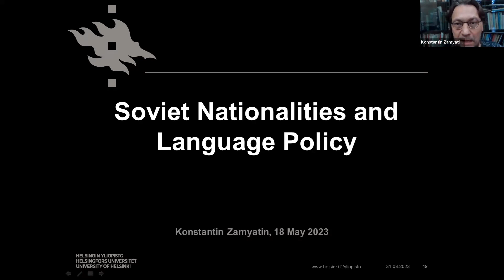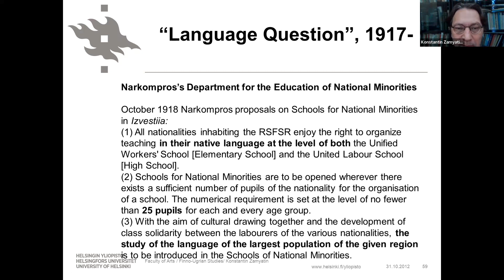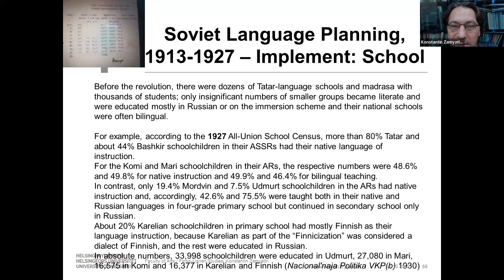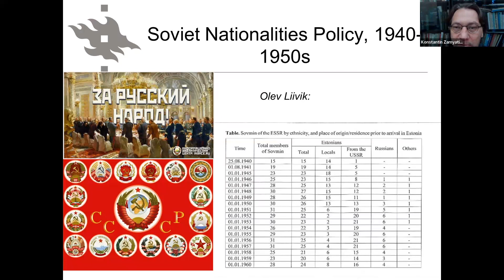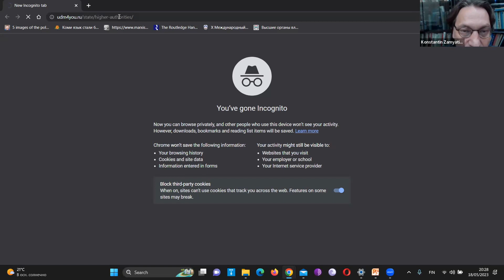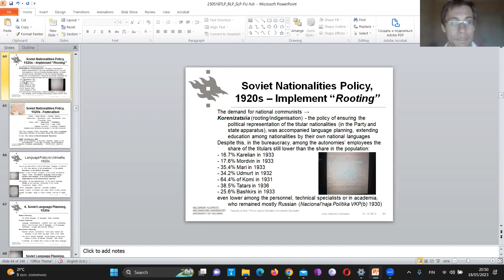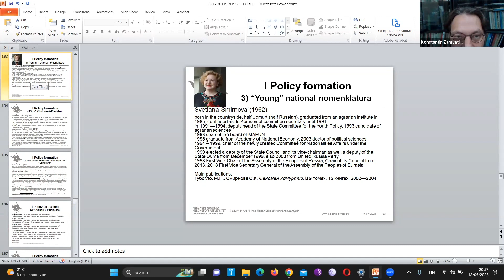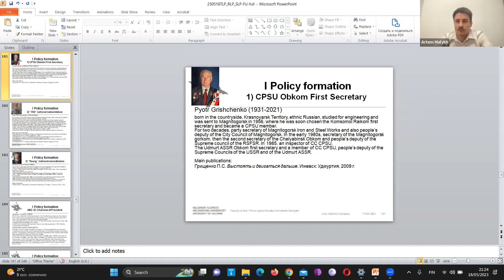Языковая политика СССР в отношении финно-угорских языков | Константин Замятин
Политолог и специалист по языковой политике Константин Замятин рассказал о принципах советской языковой политики и её влиянии на языки финно-угорских народов.

Эпизоды:
00:00 Вводная часть
02:29 Вступление лектора
03:49 Царский период
06:52 Школьная система
08:30 Русификация
10:54 Марксизм и национальные вопросы
14:44 Языковой вопрос
15:45 Советская национальная политика
17:51 Языковой вопрос
18:59 Проблема национальной политики
21:21 Деятели
22:32 Цели национальной политики в 1920-х
23:44 Автономии
26:51 Коренизация
29:58 Федерализм
33:11 Языковая политика в Удмуртии в 1920-х
37:50 Братство народов
41:29 Национальная политика в 1930-х
42:51 Национальная политика в 1930-х - 1940-х
43:21 Языковой вопрос
44:59 Языковая политика в Удмуртии
48:01 Кадровая политика
51:24 Реформы
55:15 Опыт Удмуртии и итоги
57:33 Q/A: Эстонские школы
58:07 Q/A: Разделение на нации и народности
58:54 Q/A: Деление территорий вне зависимости от языков
01:01:02 Q/A: Ориентация на изучение языка с нуля в учебниках, а потом их исчезновение
01:54:55 Q/A: Работы Кузьмы Куликова
01:05:46 Q/A: Оценка прогрессивности финно-угорских народов
01:08:43 Рекомендуемые источники от лектора
01:09:13 Q/A: Критерии для присуждения автономии?
01:10:55 Q/A: Как рассматривались финно-угры?
01:14:00 Q/A: Статистика
01:19:57 Q/A: Разделение на группы и статус
01:24:42 Планы на будущее
01:25:05 Q/A: Репрезентация языков в общественности
01:28:05 Q/A: Изменения в период перестройки и после
01:31:46 Q/A: Референдум в Эстонии
01:32:03 Планы на будущее
01:34:09 Q/A: Саамы. Языковой вопрос. Проблемы современности
01:43:58 Q/A: Как получилось, что остались языки без письменности?
01:51:33 Q/A: Какие были письменности у финно-угорских народов?
01:55:24 Завершение лекции